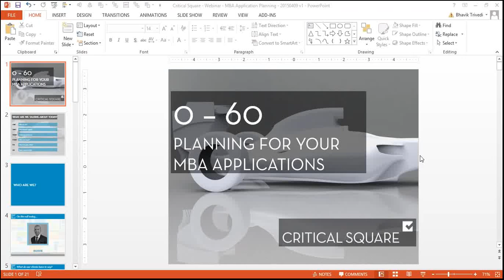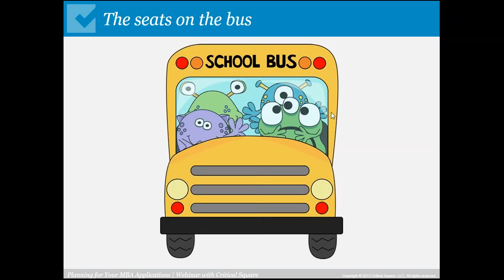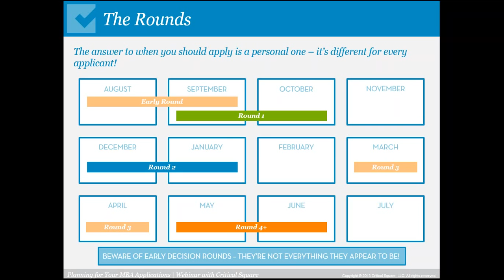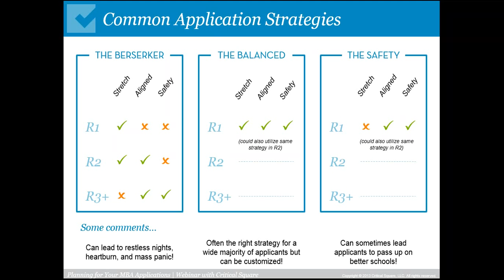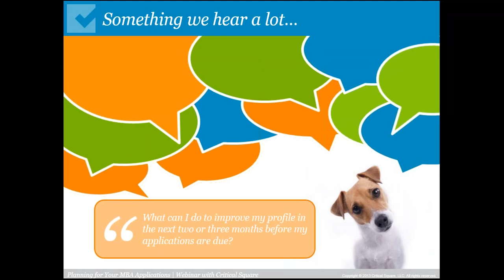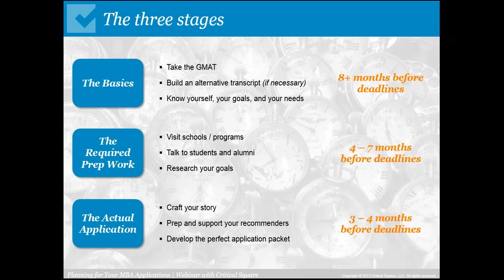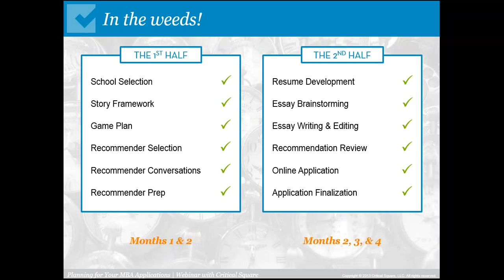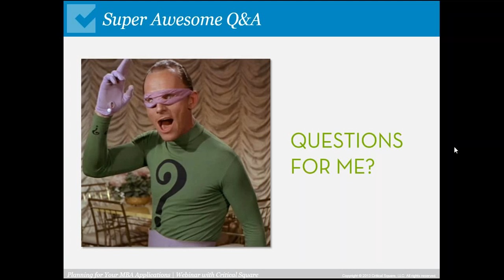0 to 60: Planning for Your MBA Applications with Critical Square!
Are you planning on applying to business schools this year? Maybe you're trying to figure out which schools are right for you or maybe which round to apply in or you're just starting out. No matter where you are in your planning process, check out this webinar! We're going to talk about everything you need to know before you apply.

What will we talk about? Well hang on to your seats! We'll talk about when to apply, how to get organized, what milestones you need to hit by when, and an initial approach for school selection. And all of that will be peppered with awesome tips and tricks to make sure you're ready to rock your applications.